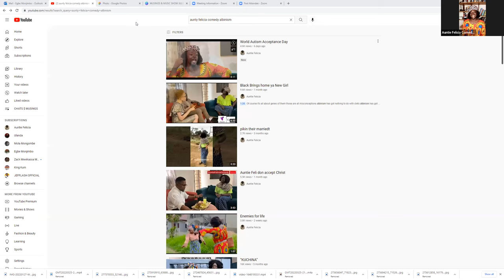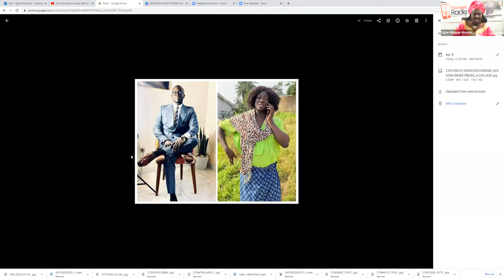CHAT WITH AUNTIE FELICIA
Mr. KWOH ELONGE, THE ULTRA GIFTED AND TALENTED MAN BEHIND THE HILARIOUS CHARACTER NAMED "AUNTIE FELICIA", SITS DOWN TO A WARM, FUNNY AND TOTALLY UNSCRIPTED CHAT WITH THE HOST OF VOSAWORLD RADIO'S "MUSINGS & MUSIC" SHOW, EGBE MBIWAN MONJIMBO.
(CHAT was originally aired on VOSAWORLD RADIO on Saturday, April 9th 2022)